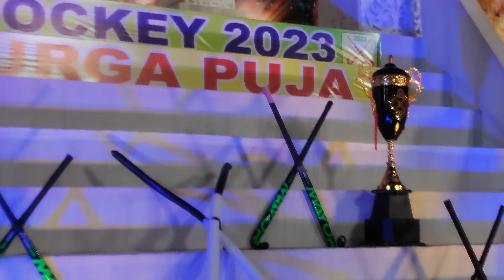Hockey 🌎 Cup Decoration in front of Durga Puja 2022 Pandal